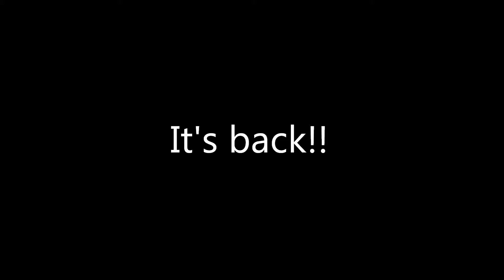10 WWLC ReLoaded LFCC Version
The trailer for the new series of 10 Week Weight Loss Challenge with a London Film & Comic-con twist!!